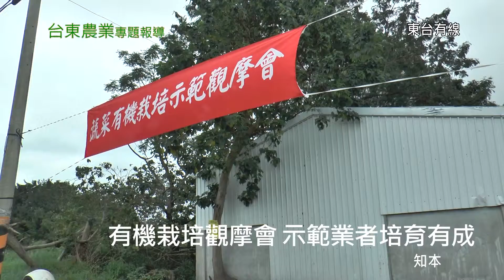20160412 有機栽培觀摩會 示範業者培育有成